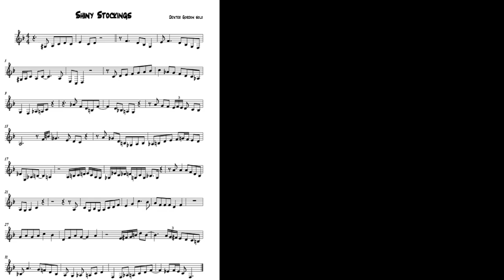Shiny Stockings- Dexter Gordon solo (Sofya Chekster transcription)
Hey everybody 🥰
It’s the time for transcriptions! I recorded a solo from my favourite saxophone player Dexter Gordon. It is from the jazz standard “Shiny Stockings”💛